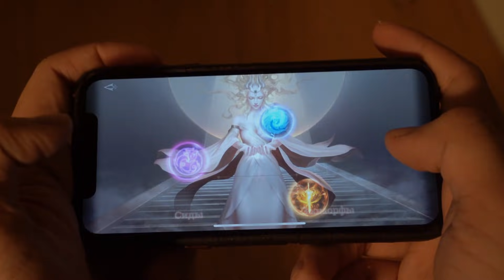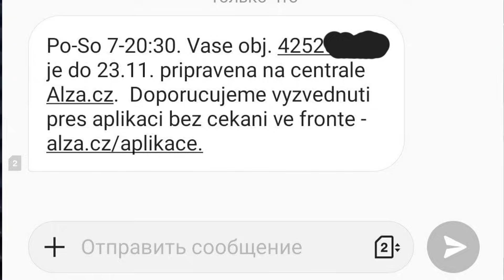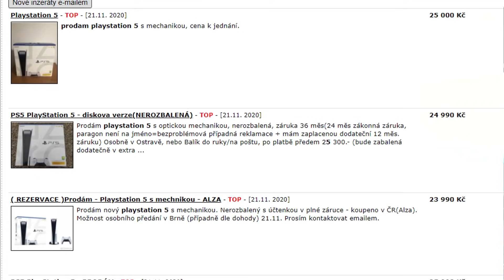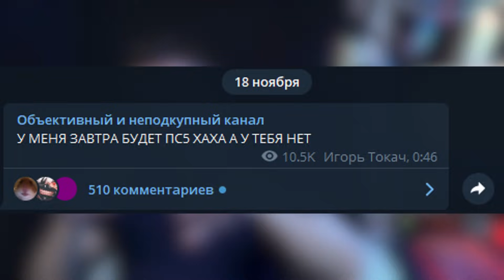У МЕНЯ УКРАЛИ ПРЕДЗАКАЗ PS5